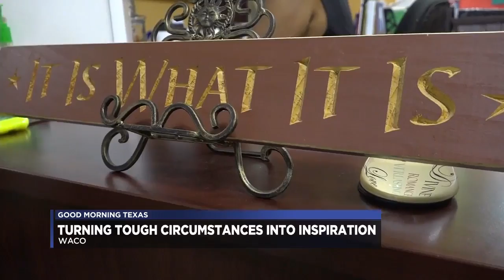Premier High School education administrator uses troubled past to help nurture students